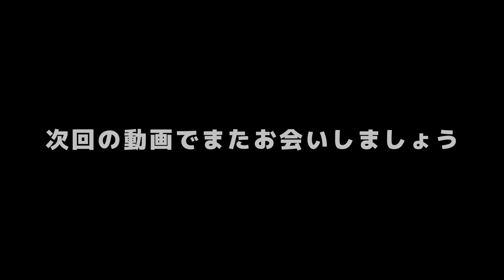RIZIN堀口恭司のUFC時代 対戦相手の当時の戦績をまとめ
堀口恭司とUFCで戦った選手、UFCからいなくなりがち
理由を知ってる方コメントください

2013年10月19日 ダスティン・ペイグ
2014年5月10日 ダレル・モンタギュー
2014年9月20日 ジョン・デロス・レイエス
2015年1月3日 ルイス・ゴーディノ
2015年4月25日 デメトリアス・ジョンソン
2015年9月27日 チコ・ケイミュス
2016年5月8日 ニール・シーリー
2016年11月19日 アリ・バガウティノフ